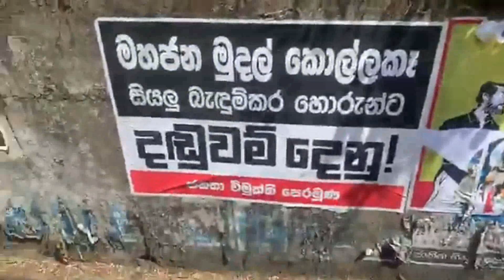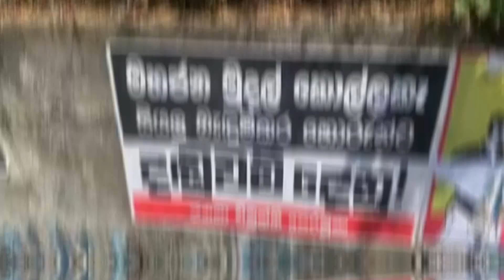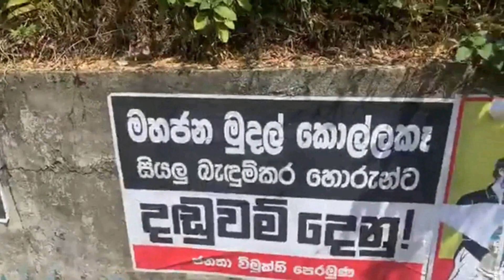''මේ කතාව අහන්න...''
විනාඩි තුනක මොළ ව්යායාමයක් සඳහා
මෙතනින් සබ්ස්ක්‍රයිබ් කර බෙල් එක ඔබන්න...

මම අසමි (ත්‍රී මිනිට්ස් )#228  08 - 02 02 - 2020
'' විශ්වවිද්‍යාලවල ඉන්නා
මෝඩ එහෙයියන් මේ කතාව
ඇසිය යුතු ම ය
මේ අලුත් ලංකාවේ අරුණෝදයේ
තාරුණ්‍යයේ නොකිළිටි හඬ යි...''